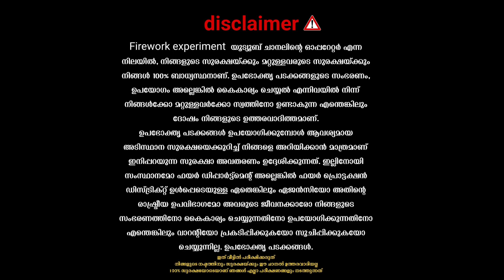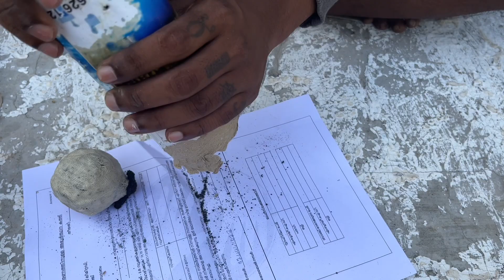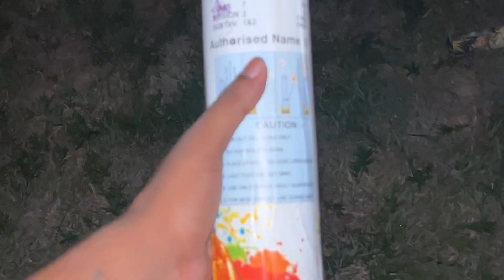SONY ഇത് ഞാൻ പ്രതീക്ഷിച്ചില്ല 😳🎆 | SONY 2 IN 1 SKY SHOT | DOUBLE SHOT | PYRO